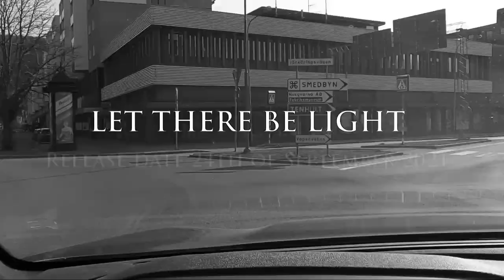All For The King "THE WAY, TRUTH AND LIFE" (Official Music Video)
Produced by Erik Tilling
Mixed by Johannes Häger

Ricard Hulteke - Vocals
Erik Tilling - Guitars
Andreas Ålöv - Bass
Richard Tonyson - Drums

All For The King - "LET THERE BE LIGHT" vinyl and digital release 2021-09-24 @ recordlabel Connection/Linx Music